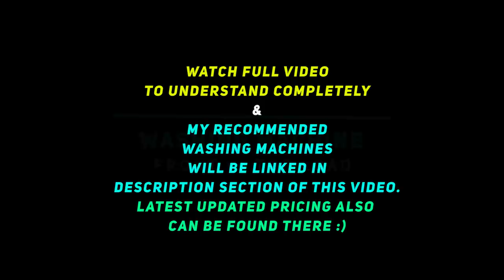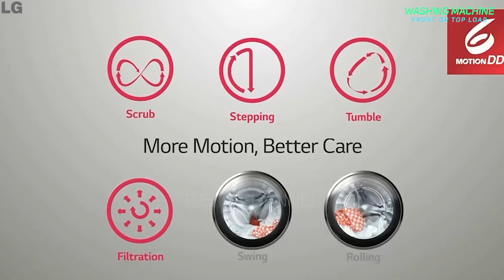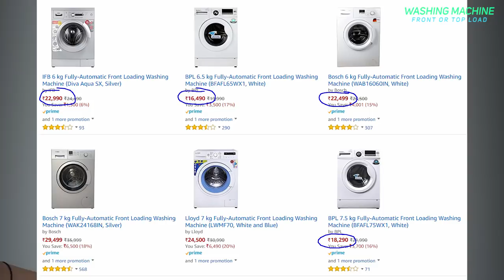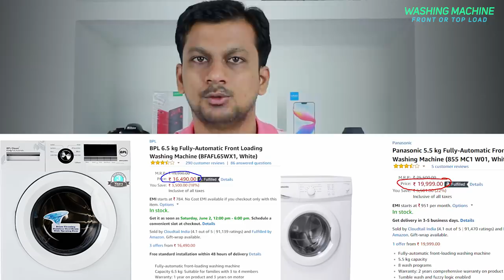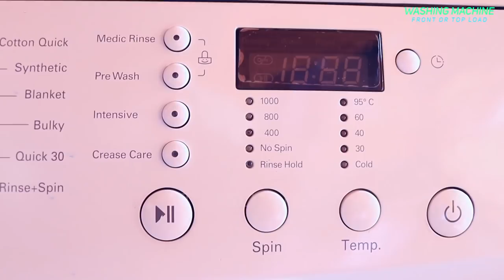Washing Machine Front Load vs Top Load | Which one should you buy ? Kaunsa kharide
Ji ha dosto, aaj ke video mein hum janenge ki aapko Front load Washing Machine lena hai ya Top Load Washing Machine.
Full Video ko dekhiye, interesting points bataya hu.
कौनसा ख़रीदे और क्यों ? इस वीडियो को फुल देखिये आपको पूरी तरह से जानकारी मिलेगी ।
My Recommendations (NEW UPDATED) :
Top Load Washer :
1. Samsung 6.2 kg with Monsoon Feature (WA62M4100HY/TL 01)
2. MarQ by Flipkart 6 kg(MQFA60IW)
3. MarQ by Flipkart 7 kg 5 Star(MQFA70D5G)
4. Whirlpool 7 kg Fully Automatic WHITEMAGIC PREMIER 7.0 (10YMW)

Super Cheap Front Load Washing Machine :
1. Sansui 6 kg Fully Automatic Front Load(JSX60FFL-2022C)
2. Lloyd 6 kg Fully Automatic Front Load (LWMF60)
3. Bosch 6 kg Fully Automatic(WAB16060IN)
4. MarQ by Flipkart 6.5 kg Fully Automatic Front Load (MQFLXI65)

Front Load Washer :
6KG - 6.5KG
1. LG 6 kg Fully Automatic Front Load Washing Machine White  (FH0FANDNL02)

LG 6KG Latest Model
(FHT1006SNW)

2. Samsung 6.5 kg Fully Automatic Front Load Washing Machine White  (WW65M206L0W/TL)

3. Samsung 6 kg Fully Automatic Front Load Washing Machine White  (WW60M206LMW/TL)

4. Samsung 6 KG Eco bubble
6.5KG Ecobubble

7KG
1. Bosch 7 kg Fully Automatic Front Load Washing Machine Silver  (WAK24168IN)

2. IFB 7 kg Fully Automatic Front Load (SERENA ZXS)

3. LG 7 kg Inverter Fully-Automatic Wi-Fi Front Loading(FHT1207SWL)

4. Samsung Eco Bubble  7KG

8KG
1. LG 8 kg Inverter Wi-Fi Fully-Automatic Front Loading STEAMWASH (FHT1408SWL)
Alternate low price LG - 8KG LG 8 kg Inverter, Smart diagnosis system Fully Automatic Front Load(FH2G6TDNL42)

2. Bosch 8 kg Fully Automatic Front Load White  (WAT2846WIN)

3. Panasonic 8 kg Fully Automatic Front Load (NA-128XB1W01)

3. Samsung 8 kg Fully Automatic Front Load Washing Machine White  (WW80J54E0IW/TL)